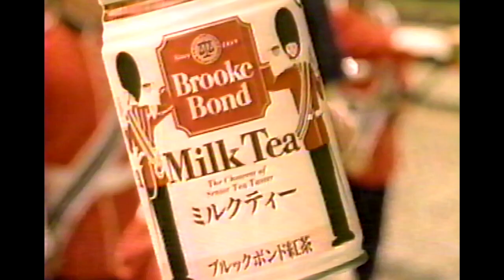1995 CM Pokka ブルックボンド紅茶 15sec. 黒田勇樹さん出演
1995 CM